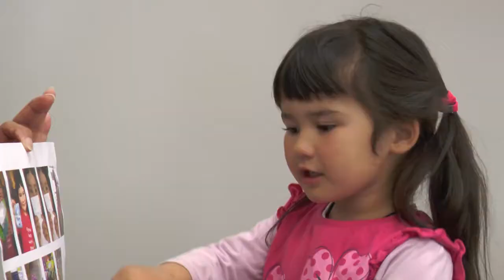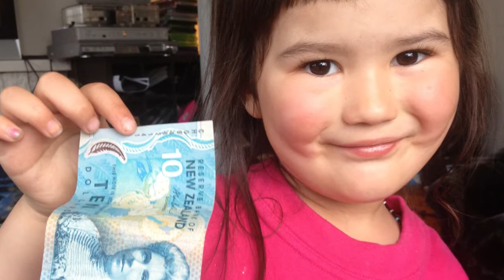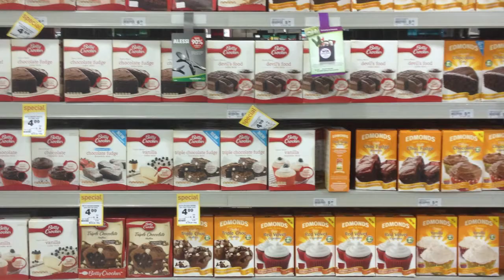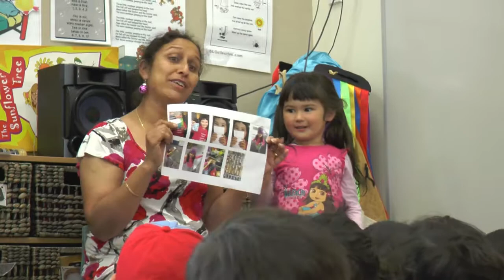One morning at Kindergarten